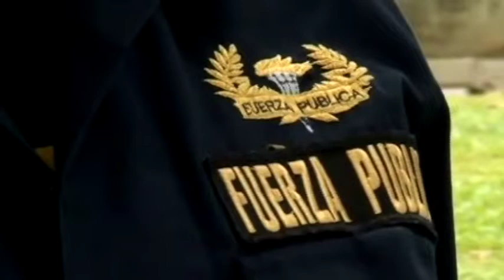Con mejor preparación buscan dar acompañamiento a los oficiales de la Fuerza Pública